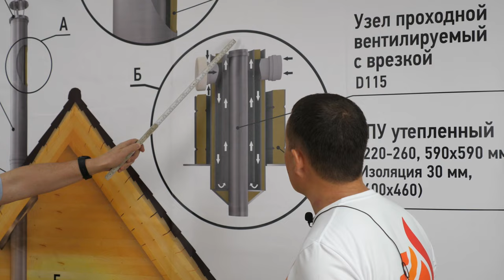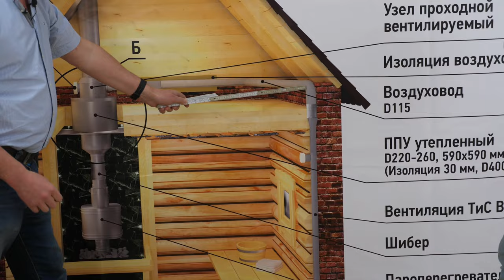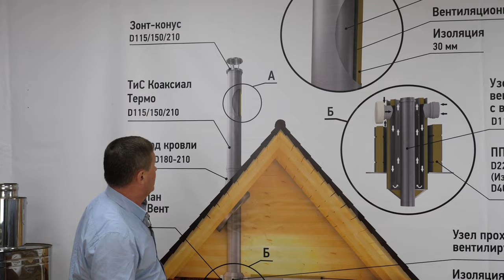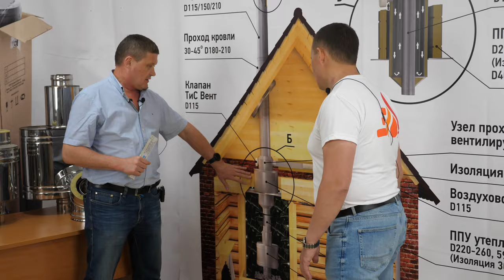Теплов и Сухов: как делают дымоходы // Побывали на производстве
Продолжаем выпускать видео из путешествия по России. В Перми мы посетили склад и производство компании «Теплов и Сухов» - наших надёжных поставщиков дымоходных систем. И в этом ролике расскажем о том, как производят дымоходы и техническую изоляцию. Специально для нас директор Сергей Геннадьевич Шмырин представил новинку: безопасный проход перекрытия с функцией вентиляции парного помещения.